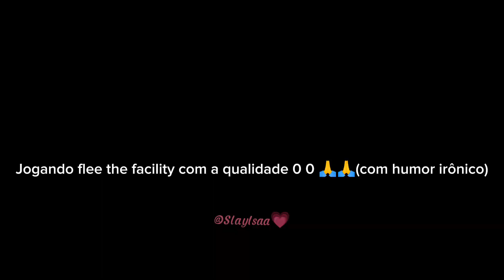Jogando flee the facility!💗(alerta de humor irônico)